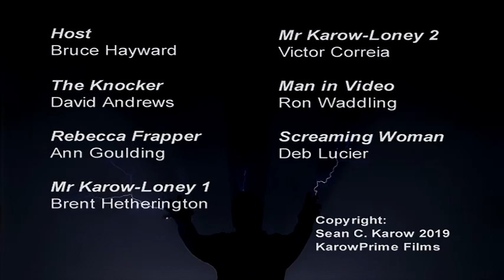Satire of Mysterious Events - The Knocker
Not to be taken seriously, this is a satire of mysterious events!

For as long as can be remembered, residents of a small town have been visited by a mysterious stranger. He arrives offering knick-knacks and brick-a-brack but is he really the harmless door-to-door salesman he claims to be?

He is known only as "The Knocker."

Unexpected Tales of the Unexplained - a mockumentary series - takes a satiric look at stories of the bizarre, strange and macabre.